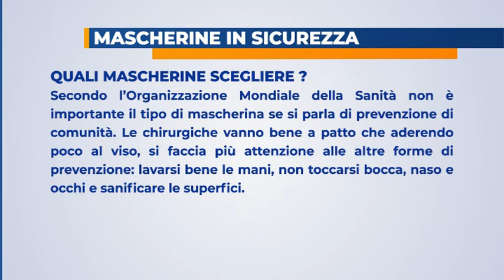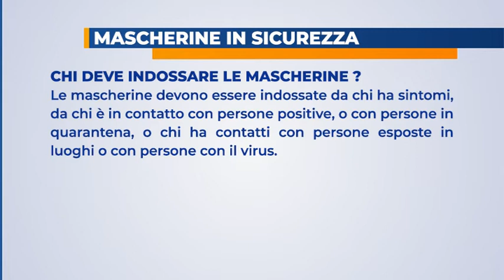Mascherine: quali scegliere e chi deve indossarle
In attesa che la regione decida sulla obbligatorietà delle mascherine per tutti i marchigiani, vediamo quali sono le informazioni utili su come e quando indossarle.